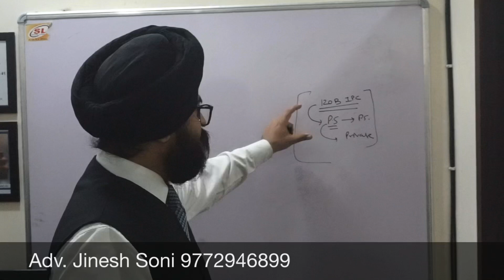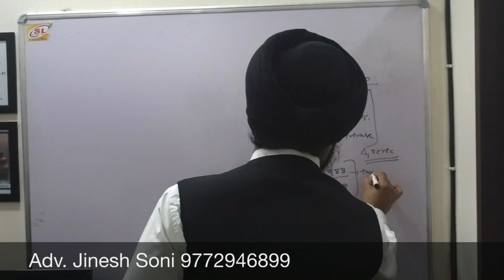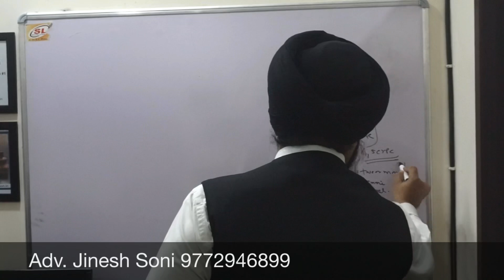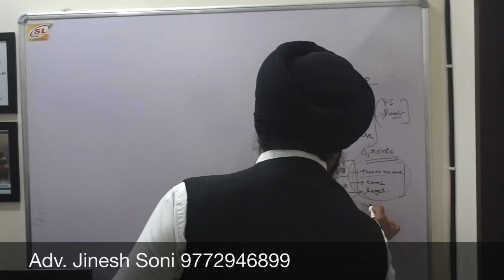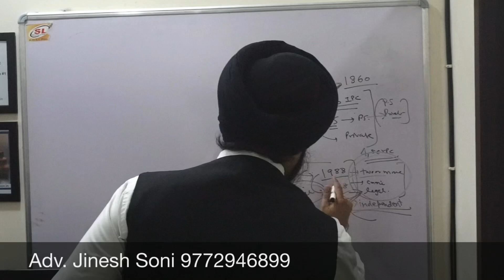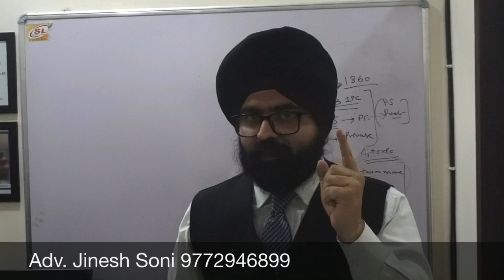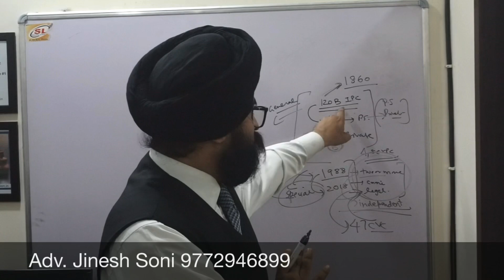Anti Corruption Lecture Series l 120 B IPC l कैसे Crack करे l Prevention of Corruption Act l Hindi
In this Video, I have discussed the scope of section 120 B of Indian Penal Code in connection with Anti Corruption Matters. Usually with aid of section 120 B of Indian Penal Code, Accused person is implicated. Just see this video and you would be benefited by the same. Best of Luck.

Adv. Jinesh Soni

WhatsApp Number for Appointment Booking : 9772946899
(Consultation Fees 2000 Rupees For 30 Minutes)
ऑनलाइन कानूनी सलाह (2000 रुपये मोबाइल फोन परामर्श शुल्क)
ऑनलाइन कानूनी सलाह के लिये ऊपर दिये गये WhatsApp Number पर मेसेज करे

पर्सनल मिटिंग हेतु भी आप WhatsApp Number पर मैसेज करके बता सकते हैं और फीस का भुगतान कर मिलने हेतु अपना अपॉइंटमेंट बुक करवा सकते हैं
(Fees For Personal Meeting 2000/- )